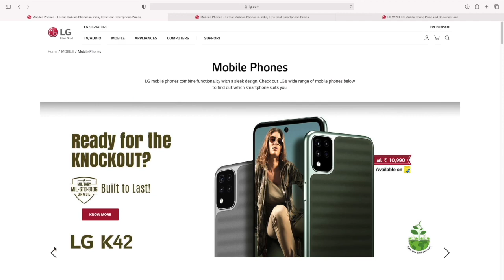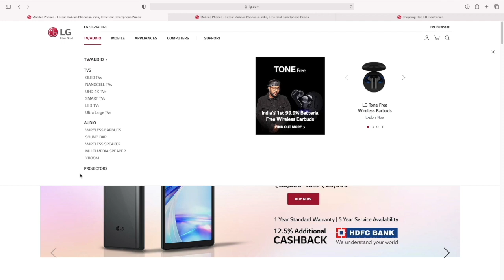Buy LG Wing For Rs. 26,250 ONLY | Using HDFC Bank Card